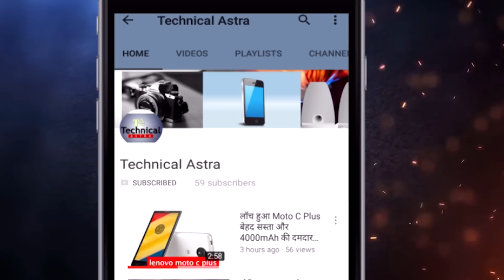TOP 4 | चीन की समुद्री ताकत पर लगेगी लगाम..भारत ब्रिटेन ने बनाया ये प्लान//Defense Update